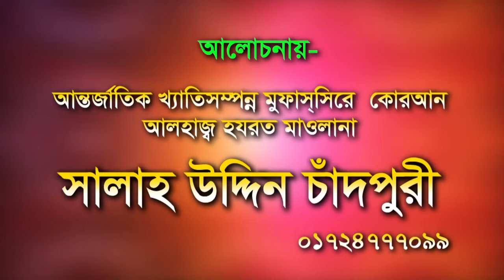Bangla waz Maulana Salahuddin Chadpuri